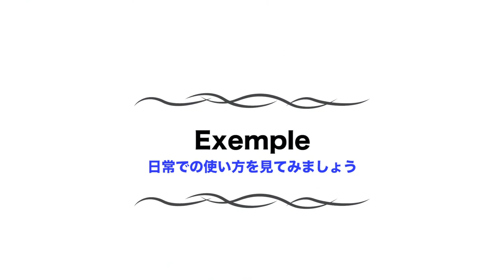フランス語で「魔法使いじゃない！」ってどういう意味？【フランス語 表現】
フランス語で「魔法使いじゃない！」ってどういう意味かご存知ですか。魔法を使わなくても出来る…つまり、、、アンサンブルアンフランセ講師のVanessa先生の動画を是非みてください♪

★定額通い放題！グループレッスン★

★アンサンブルの再生リスト★

★フランス・フランス語情報満載★